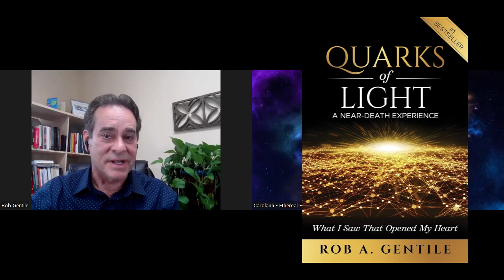Quarks Of Light A Transformative, Riveting & Miraculous Near Death Experience (NDE)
Rob A. Gentile is the son of Italian immigrants. His father worked in a steel mill, and so Gentile grew up in Aliquippa, Pennsylvania. Gentile has spent his career as a sales engineer in the steel industry while married to his wife, Melanie, for over 30 years. Together, they have devoted themselves to their special needs daughter, Maria, who is in her twenties and whom Rob refers to as “pure spirit.”

Throughout her childhood, he grappled with difficult questions about prayer and why children must suffer. Answers came in a sudden and unexpected way—at age 56 he had a massive heart attack, then flatlined, and had a near-death experience (NDE). Self-discovery and spiritual awakening continued while waiting to receive a donor heart. This is his first book.